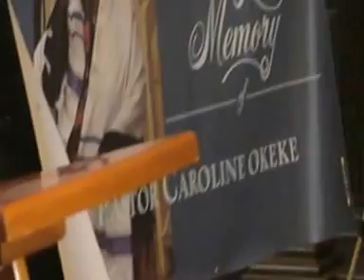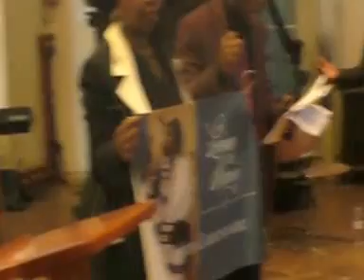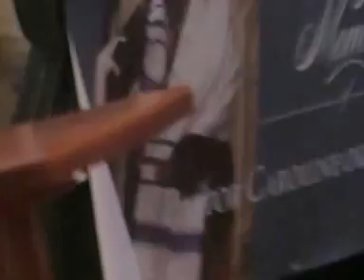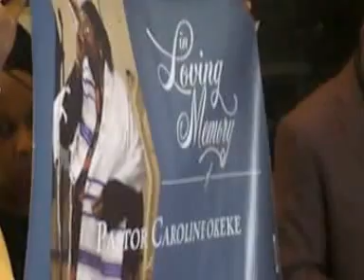Apostle Ameka - Blow the Trumpet in Zion - In Loving Of Memory Pastor Caroline Enuma Okeke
Deirdre Sincerely - ©Videos-Live bible Talks - Deirdre evangelist - Mark 16:15 And he said unto them, Go ye into all the world, and preach the gospel to every creature.
Matthew 24:14—And this gospel of the kingdom shall be preached in all the world for a witness unto all nations-Spreading the Gospel All glory is to Elshaddai (the Almighty) God. Amen.

Order of Service - Hosted by Minister David
Apostle Ameka  -  Blow the Trumpet in Zion Joel:2:15-116

15 Blow the trumpet in Zion, sanctify a fast, call a solemn assembly:

16 Gather the people, sanctify the congregation, assemble the elders, gather the children, and those that suck the breasts: let the bridegroom go forth of his chamber, and the bride out of her closet.

IN LOVING MEMORY PASTOR CAROLINE ENUMA OKEKE

Beloved
The God's Amazing Grace Church/Ministries and the entire Okeke famIly in UK cordially invite you to the celebration of life of our pastor Mother Mentor and great Intercessor of the end times,
Pastor Caroline Okke who passed away into glory on the 10th Dayof May 2015

When Friday 10th June 2015
Where St Johns Church at Hackney Church
Lower Clapton Road
London E5 UPD
TIME 5PM